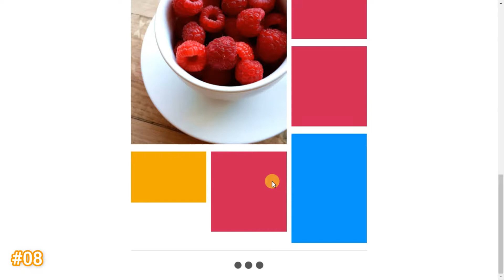Masonry Grid [ 12 Best CSS Masonry Layout Examples ]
Hello friends In this collection, I have listed Best CSS Masonry Grid Layout examples Check out these Awesome Masonry Layout Design like: #1 Pure CSS Masonry Layout, #2 Flexbox Masonry, #3 CSS Masonry Effect and many more.

if you want to learn web design you can watch my all videos. on Stackfindover you can learn HTML CSS and also JavaScript, and you you can get all my video source code absolutely free by visiting my blog website(blog.stackfindover.com).

( Also My all videos is 乃ᗴ𝐒т 𝐂𝐨ℓℓＥⓒ𝕋ιㄖＮ :) )